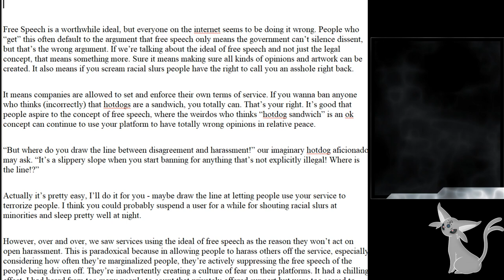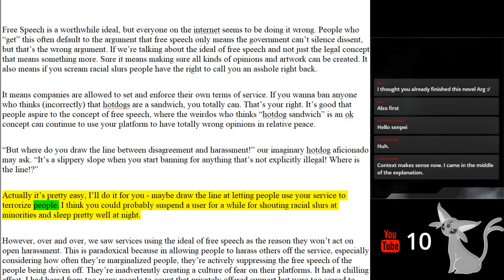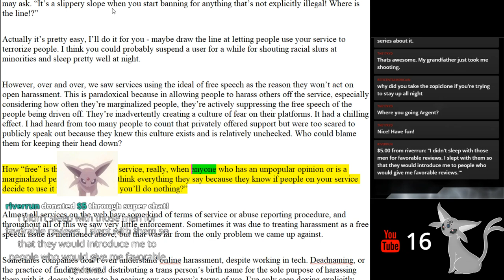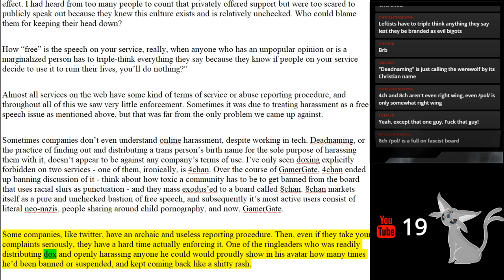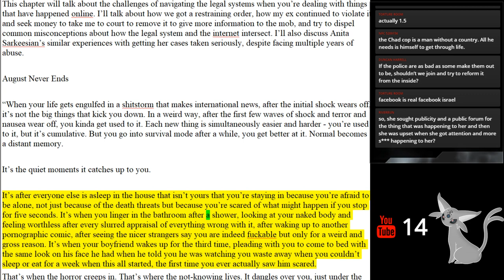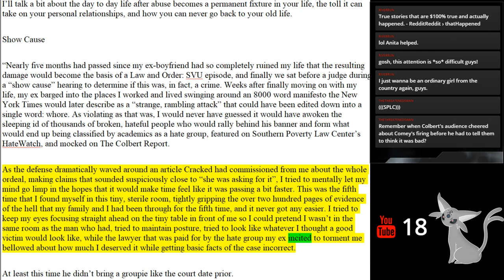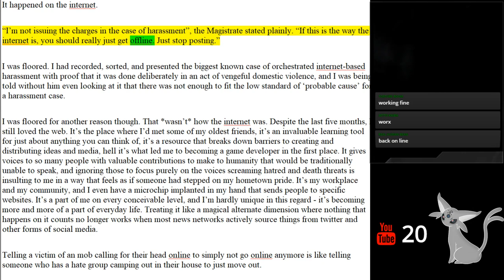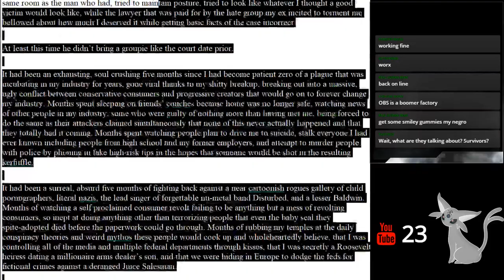Crash Override: Zoe Quinn's Magnum Opus: Lets Endure Late Night